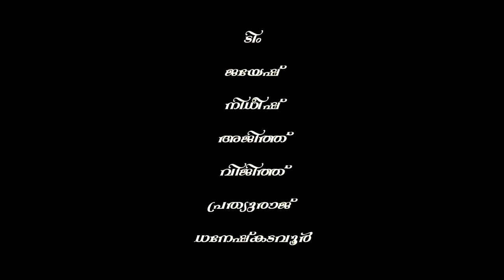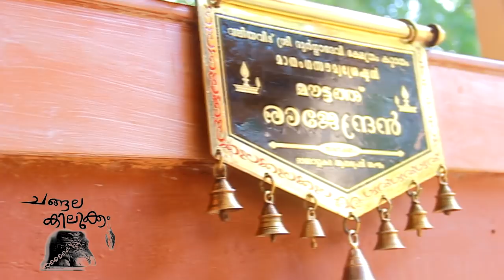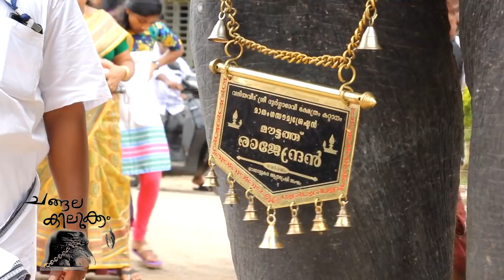kerala elephant mouttath Rajendran ,CHANGALA KILUKKAM episode 08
music ;swaminadha paripaalaya violin